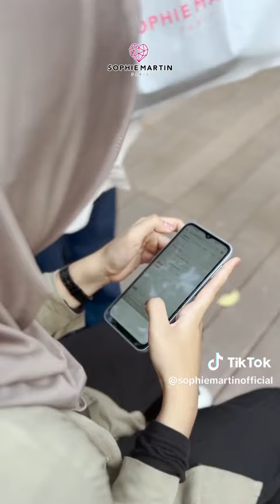0823 2736 0699 Jual Kado Guru Wanita Tas Dompet Sophie Martin Paris Buleleng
Mengapa Sophie Martin Paris adalah Pilihan Terbaik untuk Kado Guru Wanita
Guru adalah pahlawan tanpa tanda jasa yang pantas mendapatkan apresiasi lebih. Memberikan kado yang tepat bisa menjadi cara yang sempurna untuk menunjukkan rasa terima kasih. Tas dan dompet dari Sophie Martin Paris bisa menjadi pilihan terbaik sebagai kado untuk guru wanita. Berikut adalah beberapa alasan mengapa produk dari Sophie Martin Paris layak dipertimbangkan.

1. Desain Elegan dan Modern
Sophie Martin Paris dikenal dengan desainnya yang elegan dan modern. Setiap produk dirancang dengan detail yang memukau, membuatnya cocok untuk segala acara. Tas dan dompet dari brand ini tidak hanya fungsional tetapi juga dapat menambah gaya dan percaya diri penggunanya.

2. Kualitas Terjamin
Produk Sophie Martin Paris dibuat dari bahan berkualitas tinggi yang tahan lama. Dengan membeli tas atau dompet dari brand ini, Anda tidak hanya memberikan kado yang indah tetapi juga yang awet dan bermanfaat dalam jangka panjang.

3. Harga Terjangkau
Meskipun menawarkan kualitas dan desain yang premium, produk Sophie Martin Paris tersedia dengan harga yang terjangkau. Hal ini membuatnya menjadi pilihan yang sempurna untuk hadiah tanpa harus merogoh kocek terlalu dalam.

4. Beragam Pilihan Model
Sophie Martin Paris menyediakan berbagai model tas dan dompet yang bisa disesuaikan dengan selera dan kebutuhan. Dari tas tangan, tas selempang, hingga dompet dengan berbagai ukuran dan warna, Anda bisa memilih yang paling cocok untuk guru wanita yang akan Anda beri kado.

5. Kemasan yang Mewah
Tidak hanya produknya yang berkualitas, Sophie Martin Paris juga dikenal dengan kemasannya yang mewah. Kado yang dikemas dengan elegan tentu akan memberikan kesan tersendiri bagi penerimanya, menunjukkan perhatian dan rasa terima kasih yang tulus.

Tips Memilih Kado yang Tepat
Kenali Selera Penerima: Pilih model dan warna yang sesuai dengan selera guru Anda. Perhatikan gaya berpakaian dan kebutuhan sehari-harinya.
Pertimbangkan Fungsi: Pastikan tas atau dompet yang Anda pilih memiliki fungsi yang sesuai dengan kebutuhan penerima, misalnya ukuran yang pas untuk membawa barang-barang penting.
Perhatikan Detail: Pilih produk dengan detail yang menarik seperti aksen atau motif tertentu yang menambah nilai estetika.
Kesimpulan
Memberikan kado berupa tas atau dompet dari Sophie Martin Paris adalah pilihan yang bijak untuk menghargai jasa dan dedikasi seorang guru wanita. Dengan desain yang elegan, kualitas terjamin, harga terjangkau, serta kemasan yang mewah, produk ini akan memberikan kesan mendalam bagi penerimanya.

Jangan ragu untuk memilih Sophie Martin Paris sebagai kado istimewa untuk guru Anda. Dengan produk ini, Anda bisa menunjukkan rasa terima kasih dan penghargaan dengan cara yang elegan dan bermakna.